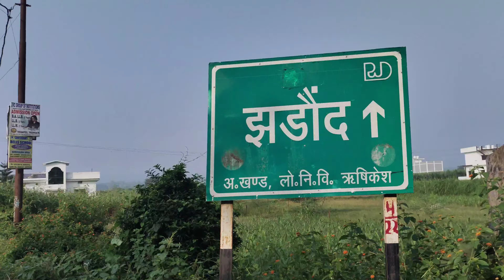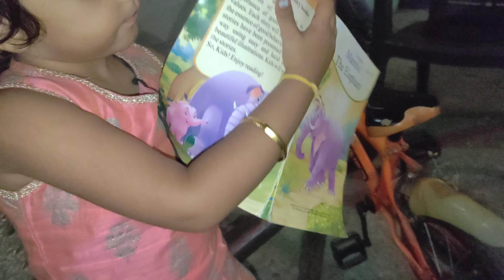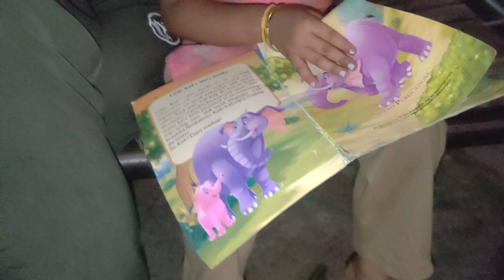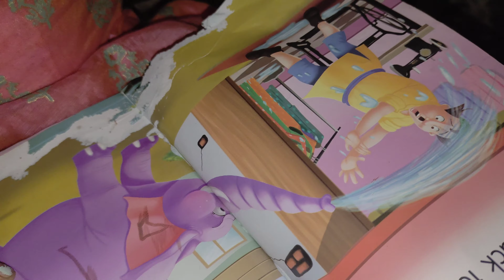Aaru ko Story Sunai ajj | Taison Sad Hai pura🫡🤣 | Chakki